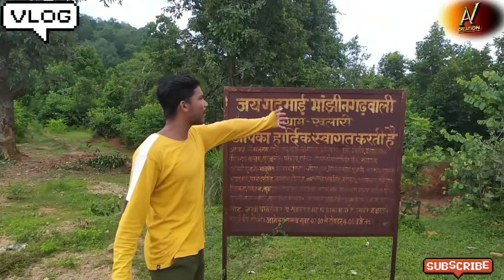my second vlog || my second vlog you tube ♥️♥️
hello dosto ye hamra you tube channel ka second video hai. mai ummid krta hu ki aap logo ko ye video pasnd aayega es video me mount track , waterfalls  and other type trees dekhne ko milega. jo ki kafi sundar or mnmohak hai . aap log kirpya hamme support kre.
aap logo ke liye aise video late rahenge aap log bne rhe hamre saath,

hastag ⬇️
dhanwad 🙏 jai hind 🇮🇳 jai chhatisgarh